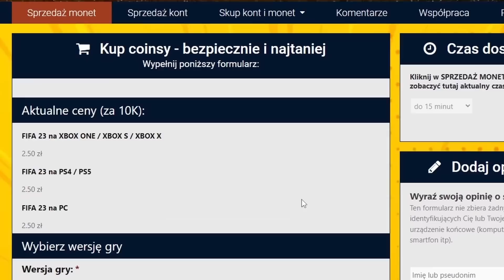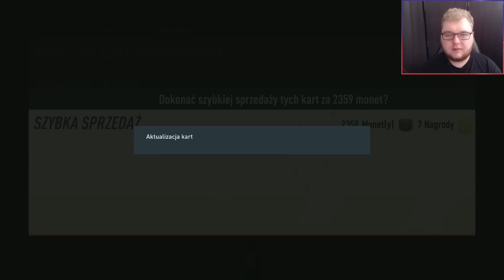MAM NAJLEPSZĄ KARTĘ W GRZE! TRAFIŁEM IKONY I TOTY ZNÓW - ROAD TO 97 #48